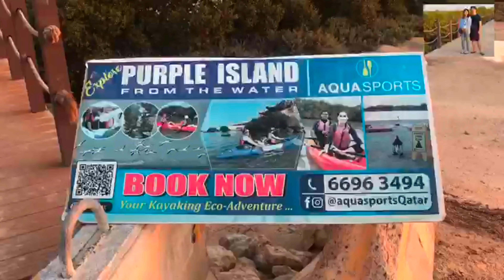Mrs.Chen Birthday Escapade/ Breakfast in desert/Al khor Qatar/ Purple Island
Desert  Birthday Breakfast! Pinoy and International food